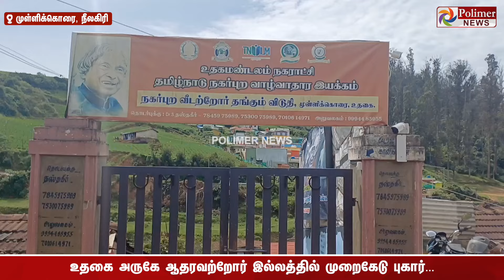இவ்வளவு கேள்வி அப்போ ஏன் வரல.. 10 வது படிச்சிருக்கேன்.. சமூக சேவை செய்வது குத்தமா? வேதனை பேட்டி